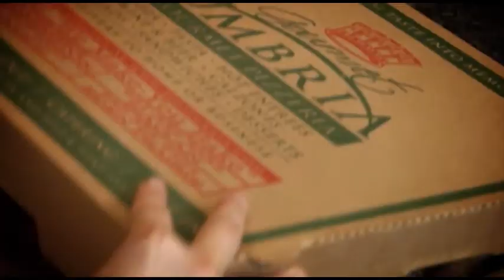Sports Den S12 Episode 9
Sports Den is a weekly live sports show that airs on North Metro TV Channel 15 at 6:00 p.m. every Wednesday during the Fall & Winter sports seasons.

to view more highlights and "Coach & Captains" segments for the Blaine Bengals, Centennial Cougars and Spring Lake Park Panthers.